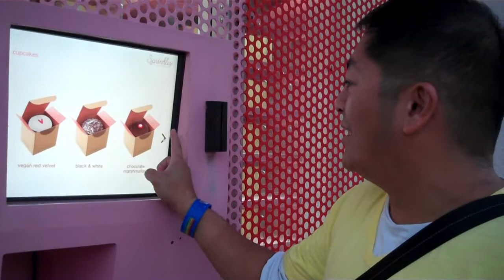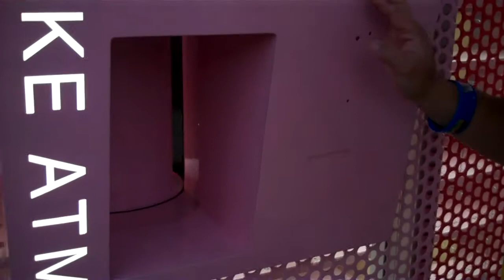SPRINKLES CUPCAKE ATM VENDING MACHINE IN BEVERLY HILLS IN LOS ANGELES, CA!!! PART 1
HEY GUYS THIS IS ME BEN AT THE SPRINKLES CUP CAKE BAKERY ATM VENDING MACHINE IN BEVERLY HILLS IN LOS ANGELES, CA, NEAR RODEO DRIVE!!! IT IS SO AWESOME AND SO UNIQUE  & COOL!!! YOU HAVE TO COME VISIT LA AND CHECK IT OUT!!! SPRINKLES CUPCAKES ARE THE BEST!!! THEY ARE SO HMM HMM GOOD!!! ENJOY THE MINI VIDEO !!! LOVE, BEN ROJAS!!!:) NOVEMBER 13TH 2012